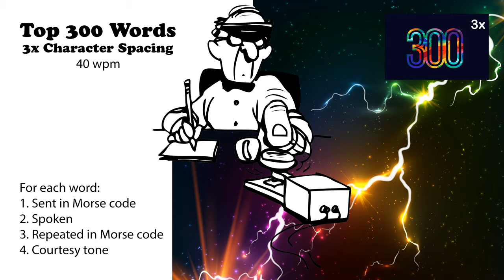3x Character Spacing - Top 300 Words - 40wpm